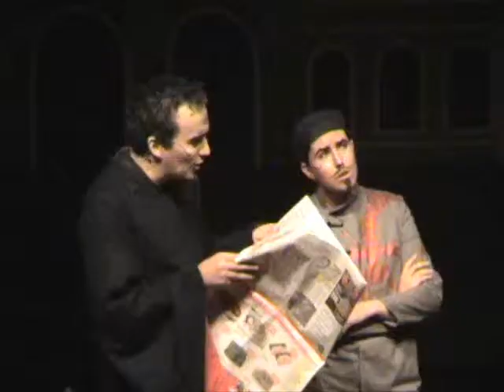Fysikalen 2004 - Anastasia [17/20]